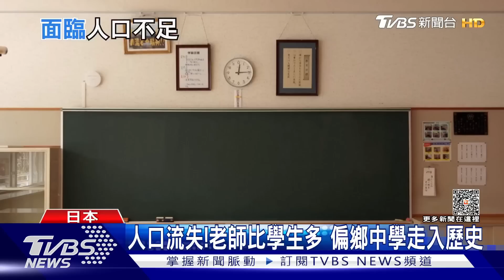「老化」成人口炸彈!台灣77年後估僅剩千萬人 開放移民當務之急｜十點不一樣20230421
隨著教育普及、性別平等意識抬頭，全球有愈來愈多國家都面臨低生育率的挑戰，不過從歐洲經驗來看，就算再怎麼砸錢鼓勵生育，人口增加的效果還是有限，因此許多國家都陸續透過開放移民，來彌補人口數逐年下滑的隱憂。同樣低生育率的台灣，由於工作年齡人口逐年減少，會衍生稅收下滑、消費減少、社福支出增加等後遺症，不利經濟發展，因此學者呼籲必須儘速擬定更開放的移民政策，才能解決少子化危機。